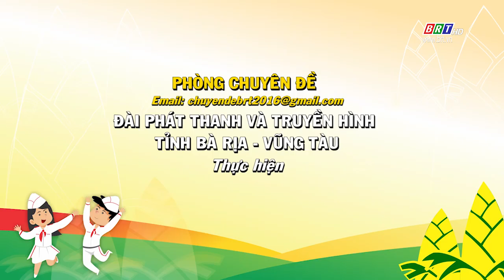Nhịp sống @ ngày 31/5/2023 | "Nét đẹp đội viên" - Sân chơi bổ ích và ý nghĩa | BRT TV